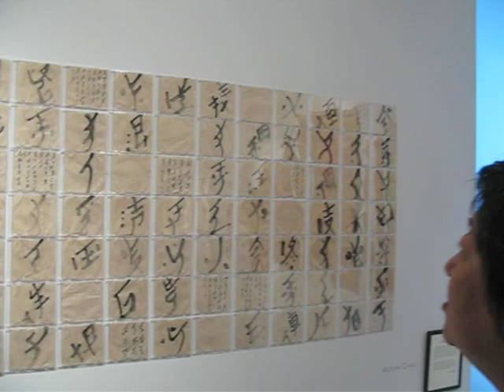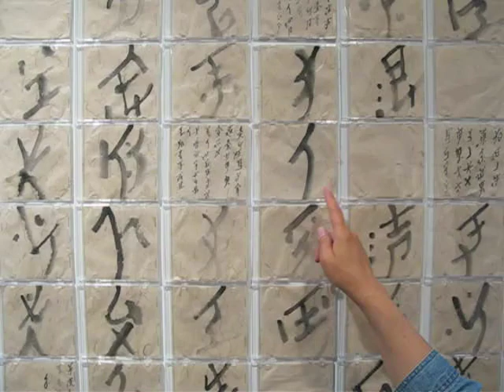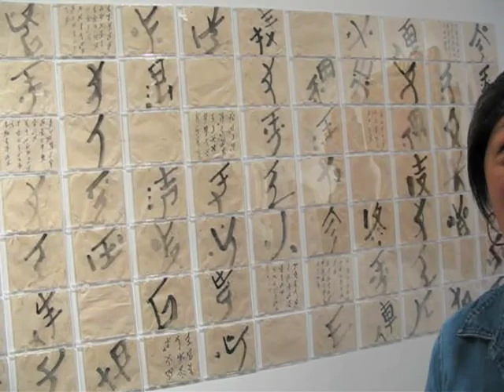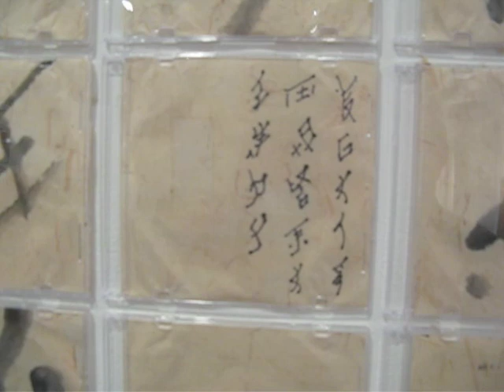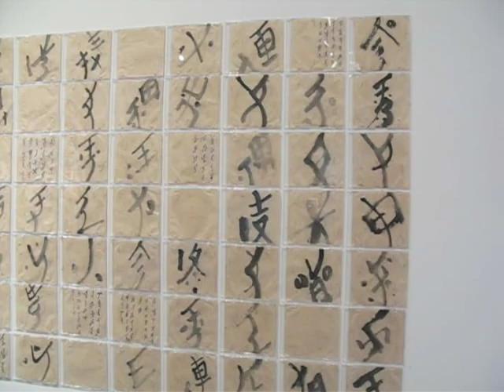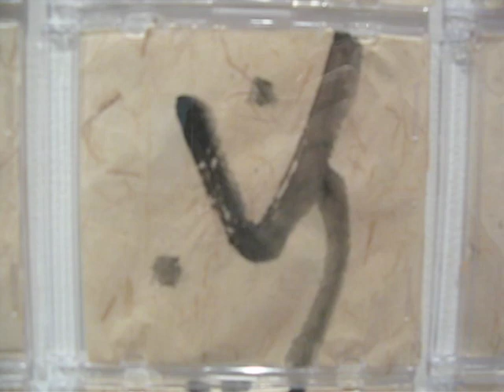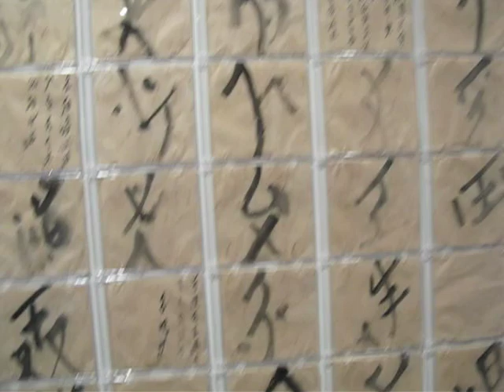Victoria Chang Talk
This is an talk with artist Victoria Chang in front of her piece called Nu Shu - Female Writing at Safe-T-Gallery in the spring of 2009.  She talks about the secret language itself, the society around it, and her approach as an artist to this material.    (I had to cut out about 3 minutes of the original footage to fit into the Youtube time limit)